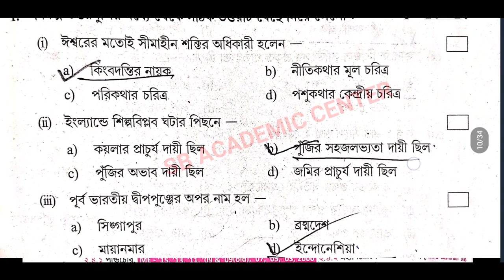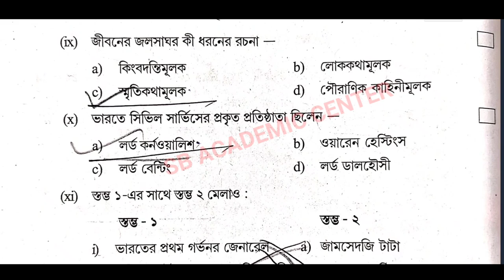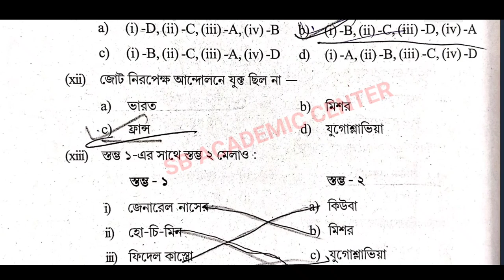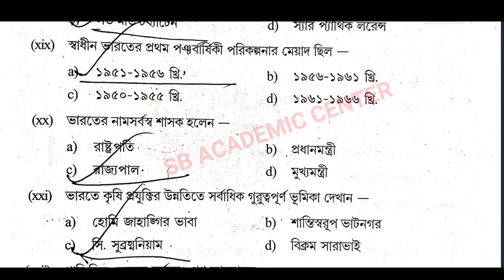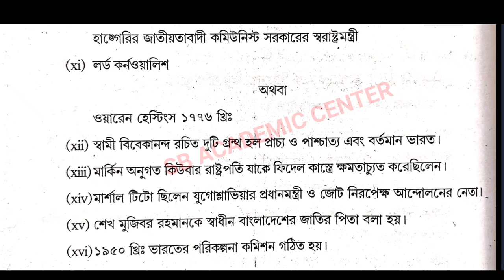hs History suggestion 2024 /(xii) class 12 History suggestion 2024 / উচ্চমাধ্যমিক ইতিহাস সাজেশন 2024